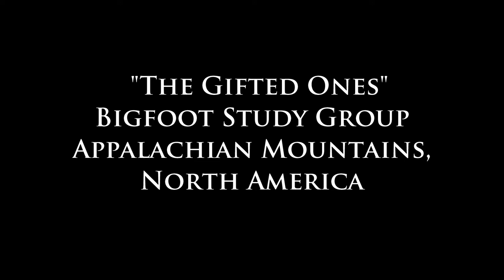Meet My Bigfoot Buddies "Stream Walker Big Eyes," "One Eye," and "Lil' Guy" in "Sunshine's" Video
Meet some more of my Bigfoot Buddies found in the "Sunshine" video of "The Gifted Ones" Bigfoot Study Group -- July 21, 2015 6:37 PM.   Meet My Bigfoot Buddies "Stream Walker Big Eyes," "One Eye," and "Lil' Guy" in this video.

All three new Bigfoots apparently were walking in stream within spitting distance of where I sat on the downed tree and serenaded them with "You Are My Sunshine."  Not that I knew it at the time that they were who they were and where they were.   All I knew was that I wasn't alone.

"Stream Bed Big Eyes" has a conical head with deep set black eyes reminiscent of the Pennsylvania White Bigfoot.

"Stream Bed One Eye" is an eye with brown hair around it that is seen peering through the brush.

"Stream Bed Lil' Guy" is in the right hand corner of the screen looking out from under a horizontal branch.